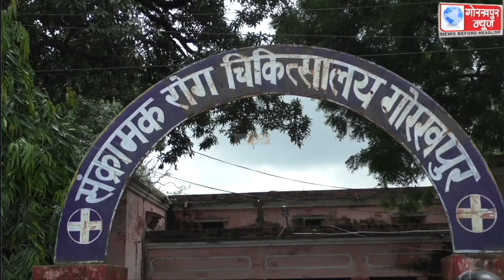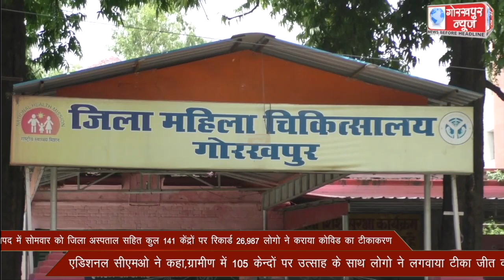जनपद में सोमवार को जिला अस्पताल सहित कुल 141 केंद्रों पर रिकार्ड 26,987 लोगो ने कराया कोविड का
जनपद में सोमवार को जिला अस्पताल सहित कुल 141 केंद्रों पर रिकार्ड 26,987 लोगो ने कराया कोविड का टीकाकरण,एडिशनल सीएमओ ने कहा,ग्रामीण में 105 केन्दों पर उत्साह के साथ लोगो ने लगवाया टीका जीत का